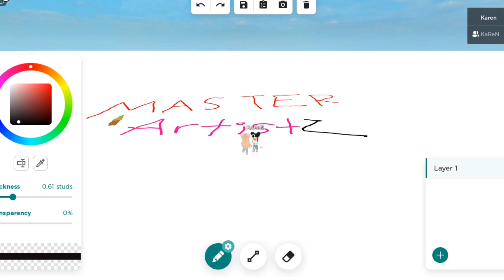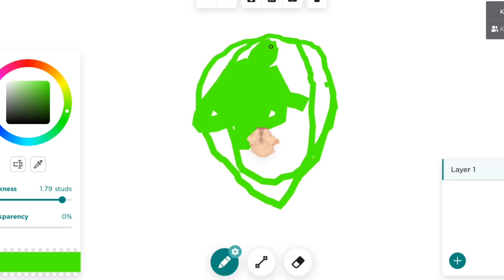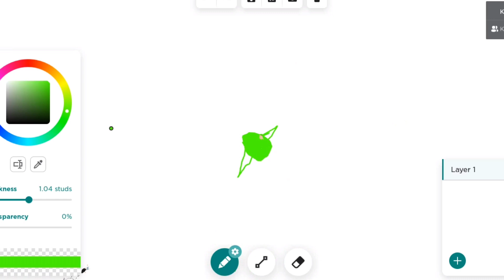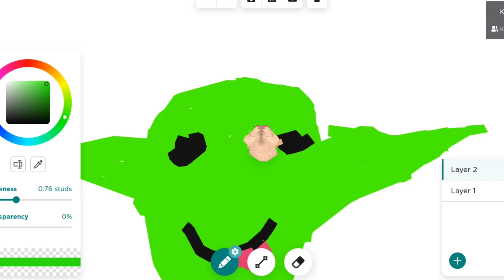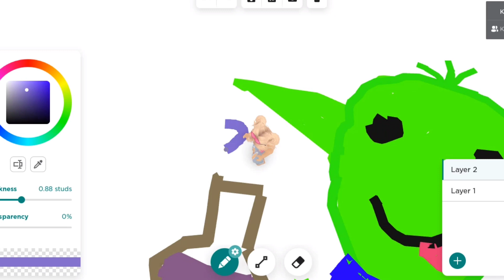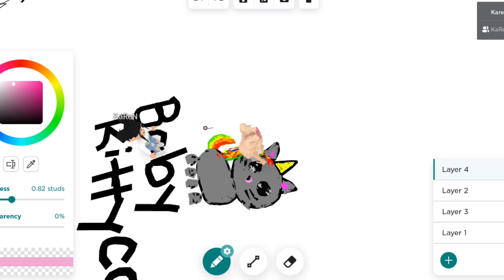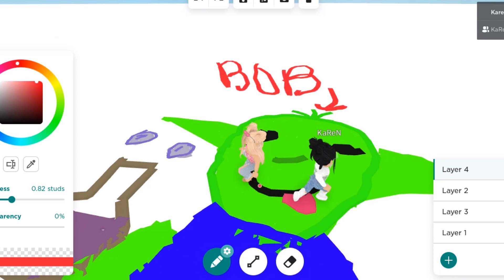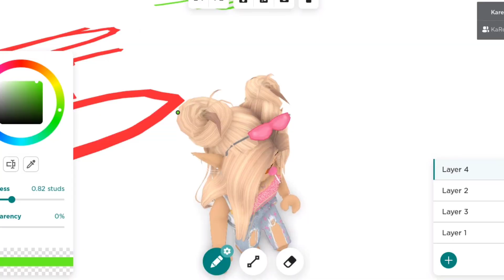Master Artistz ~ Ep 1. ~ Roblox Series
ﾟ•┈୨♡୧┈•ﾟ｡

 This is the first episode of Master Artistz! Today Cookie and CoCo draw the theme Mystical Creature! Make sure to watch till the end of the video to see both of their drawings.

ﾟ•┈୨♡୧┈•ﾟ｡

｡ﾟ•┈୨♡୧┈•ﾟ｡

Roblox Usernames:
Cookie: Buddy_Studios
CoCo: BeepBopButterfly

Roblox Friends:
We sadly can’t accept Roblox friend requests because it’s not fair to others. But you are welcome to follow us to join us in game! Thanks for understanding.

｡ﾟ•┈୨♡୧┈•ﾟ｡

Thanks for reading until the end